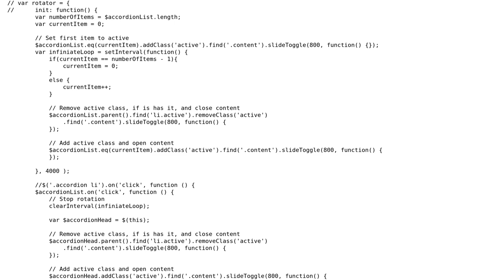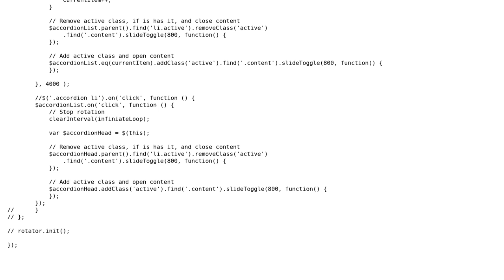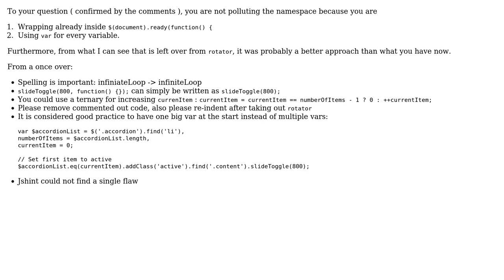Code Review: jQuery accordion list